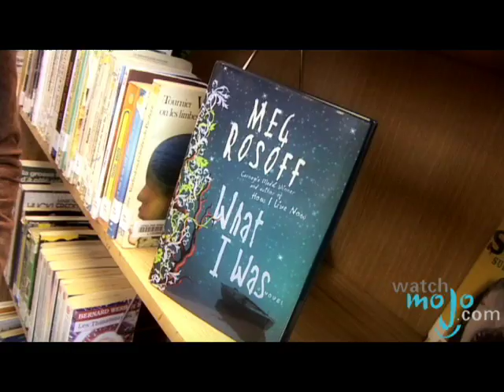What I Was by Meg Rosoff